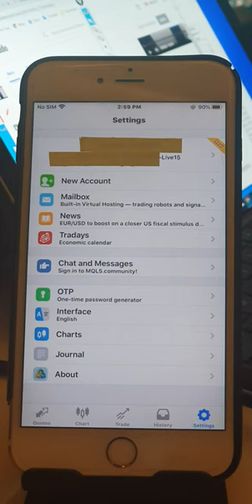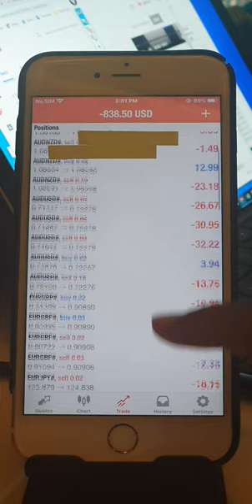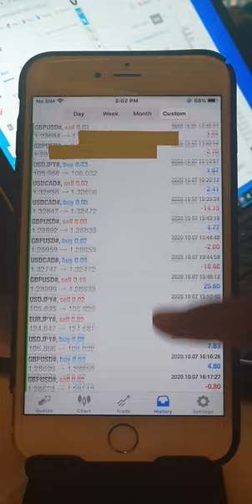Profit Withdrawal $1900 Live on 250% ROI Account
Account with Profit Withdrawal
Previous Video with Account analysis

How to earn $25000 USD using Martingale strategy with only $5000 Risk?

= Strategy on Martingale =
Total Risk on Capital = $5000
Once Loss reach to $5000 USD = All trades will be closed automatically
Target = Profit 150%/ Per Month

Profit Withdrawal of $1900 USD
Verify withdrawal detail in this video